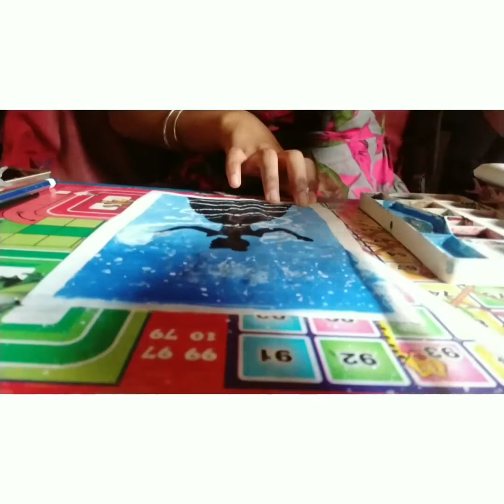Princess Cinderella/ step by step/ Disney Cinderella/Barbie doll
Princess Cinderella magic drawing/ Disney Princess Cinderella drawing 🤗